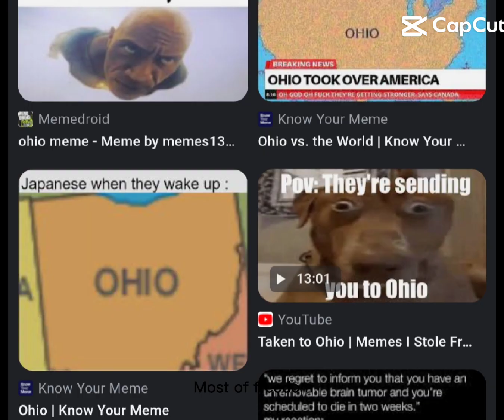ohio meme have now been shut down due to train derailment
on February 3 2023 Norfolk Southern manifest train Illinois to Pennsylvania derail on East Palestine Ohio releasing toxic chemical and burst into flames
(still on investigation with NTSB)